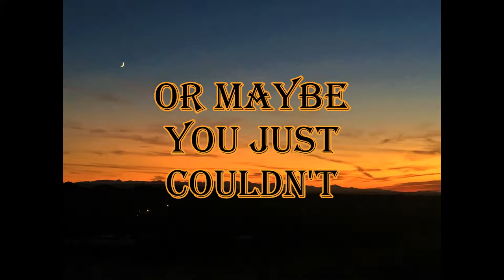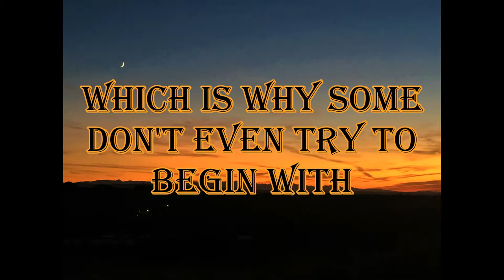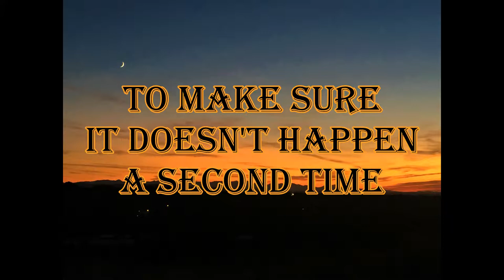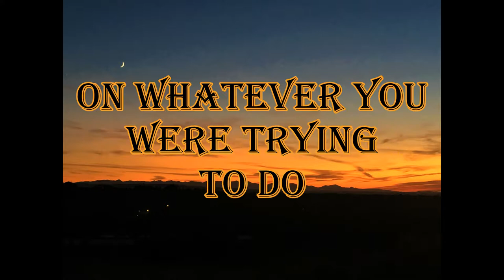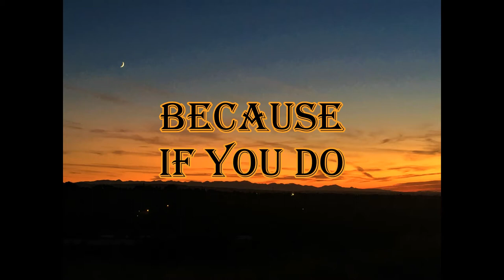Is It Really Failure MOTIVATIONAL VIDEO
When you fail at something, you can't let that stop you because failure is a part of the learning process.

A special thank you to those that had a hand in helping me create this project.